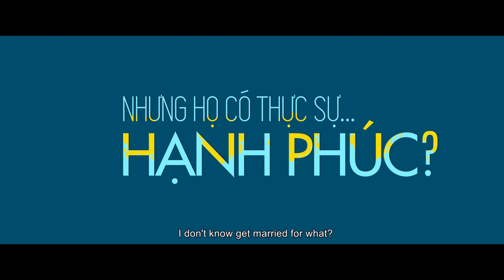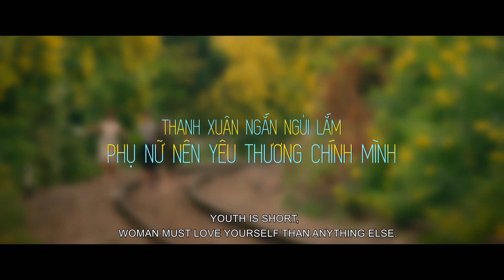Phim "1990" Trailer | KC 21.04.2021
1990 kể về hội bạn thân gồm ba cô gái với ba cá tính khác nhau. Khi ngưỡng tuổi “30 chênh vênh” ập đến với cả ba vào cùng một thời điểm, hàng loạt những vấn đề về hôn nhân, tình yêu, sự nghiệp,... lần lượt xuất hiện, buộc họ phải giúp đỡ nhau vượt qua cột mốc đầy sóng gió này.